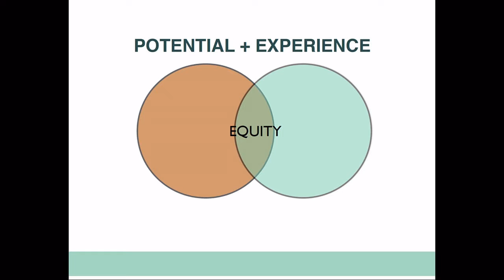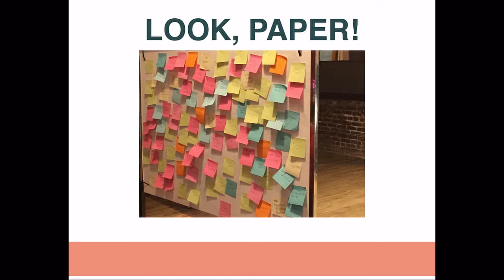SOCAPtv - Equity in the Impact Space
Equity in the Impact Space
Melonie Tharpe/Center for Civic Innovation